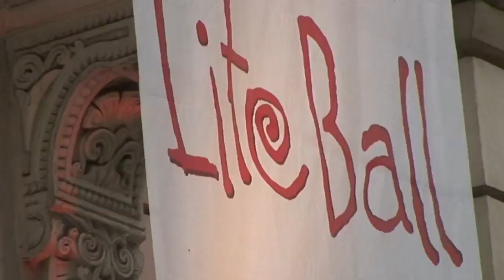Life Ball 2010 Trailer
Vienna's annual Life Ball is the largest Aids charity event in the world. This year it was the opening ceremony of the World Aids conference which Vienna is hosting. This clip is a small trailer of the crazy, costumes, the models and the celebs that could be seen last night. shot & edited by Harald Schossmann